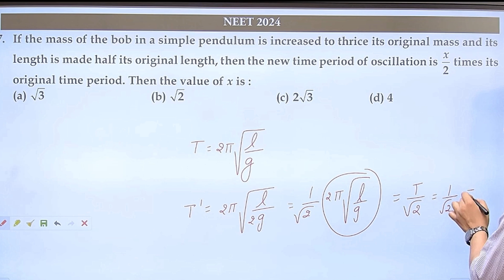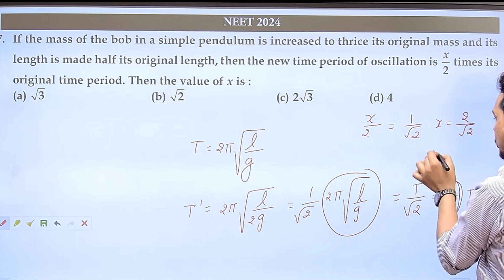If the mass of the bob in a simple pendulum is increased to thrice its original mass and its length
If the mass of the bob in a simple pendulum is increased to thrice its original mass and its length is made half its original length, then the new time period of oscillation is x/2 times its original time period. Then the value of x is :
(a) V3
(b) V2
(d) 4
**Title:** Complete Guide to the Time Period of a Simple Pendulum | Physics for IIT JEE & NEET

**Description:**

Welcome to this in-depth session on one of the most fundamental topics in **oscillations and waves** – the **time period of a simple pendulum**. Understanding how a pendulum behaves under different conditions is crucial for mastering both **IIT JEE Physics** and **NEET Physics**. In this video, we will break down the key concepts and provide clear insights into how changes in parameters like length and mass affect the time period.

1. **What is a simple pendulum?**
   - Introduction to the basic structure and functioning of a simple pendulum, including the bob and string.

2. **Formula for the time period of a simple pendulum**:
   - Derivation of the formula: \( T = 2\pi \sqrt{\frac{L}{g}} \)
   - Explanation of each variable and its significance (Length of pendulum \( L \), gravity \( g \)).

3. **Does mass affect the time period?**
   - Common misconceptions and the reality of how the mass of the bob impacts (or does not impact) the pendulum's oscillations.

4. **Effect of changing the length of the pendulum**:
   - How reducing or increasing the length changes the time period, with real-world examples and exam-related problems.

5. **Influence of gravity on the pendulum’s motion**:
   - A look at how gravity influences the oscillations and how pendulums behave differently on Earth and the Moon.

6. **Applications of the simple pendulum**:
   - Where pendulums are used in real life, from clocks to scientific experiments, and why they remain important even today.

💡 **Why is this important for IIT JEE and NEET?**
   - Pendulum problems are frequently asked in exams, often involving changes in parameters like mass, length, or gravity. Gaining a strong conceptual understanding of this topic will allow you to tackle related questions with ease, whether it involves simple oscillation or complex variations.

📚 **Other Key Topics in Oscillations and Waves:**
- **Simple Harmonic Motion** (SHM) and its applications in physics.
- Relationship between **frequency, time period, and angular velocity**.
- Detailed study of **damped and forced oscillations**.

🚀 **Boost Your Exam Preparation:**
This video is perfect for students looking to strengthen their conceptual understanding and solve common pendulum-based problems with ease. We will also discuss the common types of questions that appear in **IIT JEE** and **NEET** related to pendulums, along with tips on solving them quickly and accurately.

🎥 **Explore More Physics Concepts**:
- **Kinematics:** [Link to Video]
- **Work, Power, and Energy:** [Link to Video]
- **Rotational Motion:** [Link to Video]

💬 **Let’s Get Interactive!**
- If you have any questions or doubts about the time period of a simple pendulum, drop them in the comments below. I personally respond to all questions to help you out!
- You can also suggest topics for future videos in the comments section.